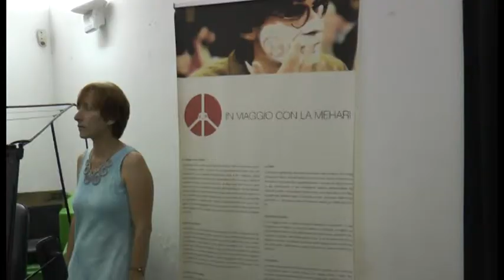Napoli - "Imbavagliati", il festival dedicato ai giornalisti censurati (21.08.15)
- Napoli - Una settimana dedicata al giornalismo e alla comunicazione a livello internazionale, a Napoli, per il festival internazionale del giornalismo "Imbavagliati". Arrivano dal Marocco, dal Messico, dalla Colombia, dal Camerun e dalla Russia. Nei loro paesi hanno sperimentato il bavaglio della censura e la persecuzione di regimi dittatoriali ma nonostante questo hanno messo in pericolo la loro vita per poter parlare, raccontare, denunciare.

Sono Alì Lmrabet, Jeremías Marquines, Gonzalo Guillén, Jean Claude Mbede Fouda, Oksana Chelysheva, Efraim Medina Reyes, Guido Piccoli e Roberto Saviano (con un video intervento) i protagonisti di “Imbavagliati”.

Ad aprire i lavori, il 24 agosto alle 19 al Pan, Palazzo delle Arti di Napoli, sarà l'intervento di Alì Lmrabet in una conversazione con il giudice Nicola Quatrano e il fotografo Patrizio Esposito. Segnalato da Reporters sans frontières come uno dei "100 eroi dell'informazione", il giornalista marocchino ha scontato diversi anni di carcere nel suo paese per la pubblicazione di alcuni suoi articoli, contestati dal governo. Il 24 giugno 2015 Alì ha iniziato uno sciopero della fame, concluso da pochi giorni, davanti alla sede del Consiglio dei Diritti Umani delle Nazioni Unite a Ginevra, con lo scopo di rivendicare il suo diritto a pubblicare nel regno maghrebino un settimanale satirico in arabo. Le autorità di Tetuan, sua città natale, si rifiutavano infatti di concedergli il permesso di soggiorno e i suoi settimanali satirici, Demain Magazine e Douman, sono stati vietati nel 2003.

Con la sua battaglia, informano gli organizzatori del festival partenopeo, Alì Lmrabet è riuscito a rivendicare i propri diritti, grazie anche a centinaia di intellettuali, molti dei quali di fama internazionale, che hanno firmato una lettera al re del Marocco, Mohamed VI, per esprimere il proprio sostegno al giornalista marocchino.

In particolare il festival internazionale di giornalismo, ideato e diretto da Désirée Klain e prodotto dall'Associazione "Periferie del Mondo-Periferia Immaginaria", darà voce a tutti loro attraverso incontri, discussioni, interviste e un giornale, online in italiano e inglese che dopo la conclusione dei lavori continuerà a crescere e ad allargare la cerchia di collaborazioni e l'orizzonte dei campi di indagine.

Tema della prima edizione sarà quello delle mafie globalizzate, da confrontare e mettere in relazione con quello locale del sistema camorra. Simbolo del festival la mehari, l'auto di Giancarlo Siani, giornalista ucciso dalla camorra a Napoli nel 1985, conservata proprio al Pan. Al festival, con l'alto patrocinio di Amnesty International Italia, del Comitato Regionale Campania per l'Unicef Onlus e dell'Ordine dei Giornalisti della Campania, è collegata la prima edizione del "Premio Pimentel Fonseca", che si terrà il 20 agosto al Museo Pan di Napoli. Quest'anno sarà premiata la giornalista russa Oksana Chelysheva, collaboratrice della "Novaya Gazeta" per la quale ha lavorato anche con Anna Politkovskaja. (21.08.15)